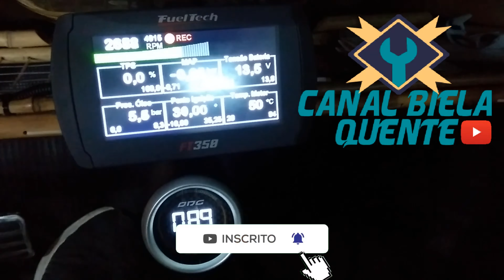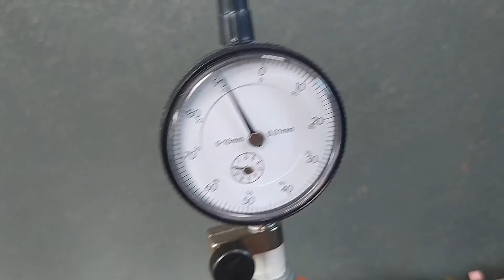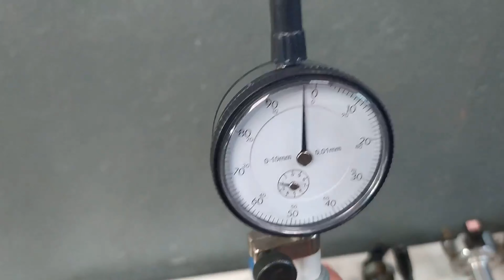Nova Ferramenta de Metrologia Súbito (Comparador de diâmetro Interno)Site Banggood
*AJUDE O CANAL A CRESCER:
Me siga no INSTAGRAM  @Bielaquente
FUN PAGE Facebook  @bielaquente    /  @canalbielaquente